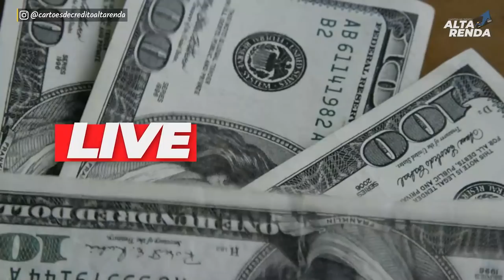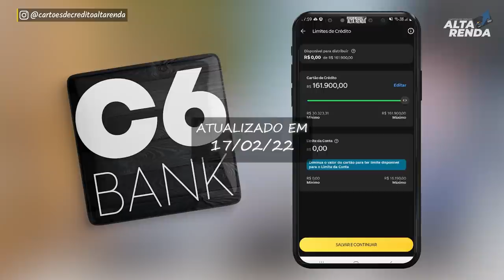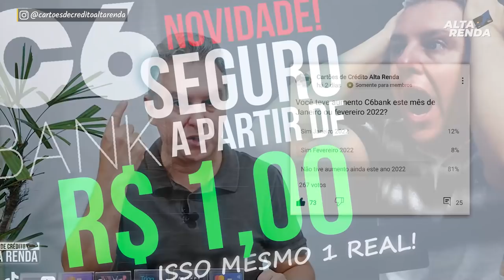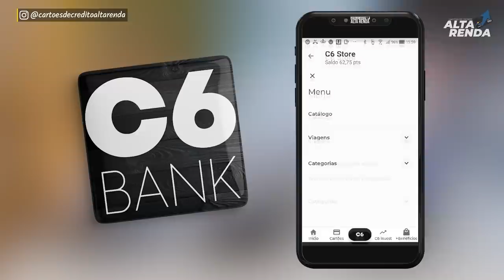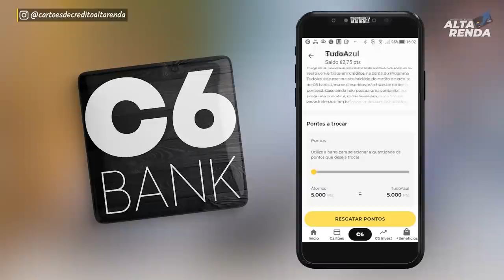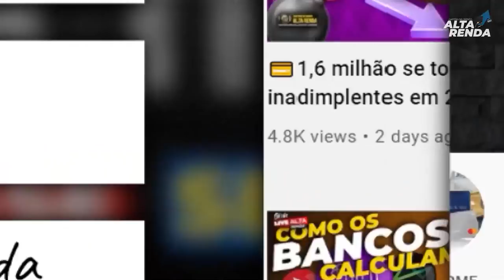💳C6BANK LIBERANDO MAIS LIMITES EM MASSA EM FEVEREIRO 2022.VEJA NOSSA ENQUETE DO C6BANK, MAIS LIMITES